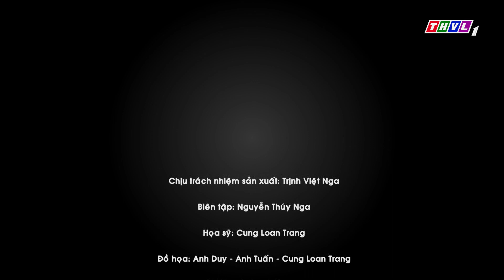THVL | Bóng mát tâm hồn: Ba điều ước của lão nông